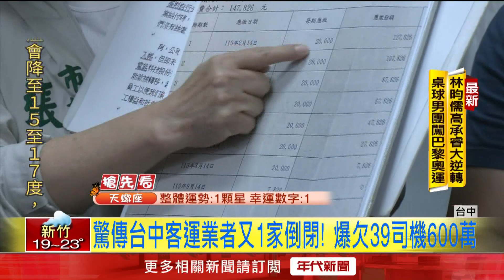台中客運業者又1家倒閉！ 爆積欠39司機「600萬元」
去年台中四方客運停駛後，不到半年又傳出另一家業者也要停駛，還積欠薪資以及資遣費，高達6百多萬。「捷順交通」在1月15日，和司機們達成協議，年後分期給付資遣費，沒想到剛過完年，第一期資遣費疑似跳票，司機無奈直言，過年最怕遇到小朋友討紅包。交通局出面說明，捷順交通公司目前7條公車路線中，有2條停駛，另外5條協調由其他客運業者代駛，勞資雙方預計23日下午再次協商。

下載【年代電視】APP：
iOS平台：